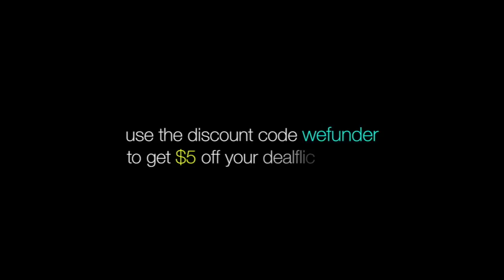Dealflicks Meet the ManVan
Dealflicks is the go-to place to get discounted tickets and concessions at your local movie theater. But how did they get there? By roaming around the country in their ManVan, hitting up theaters by day and sleeping in their car by night. Sean Wycliffe, founder of Dealflicks, discusses how it was their hustler mentality that got them through.